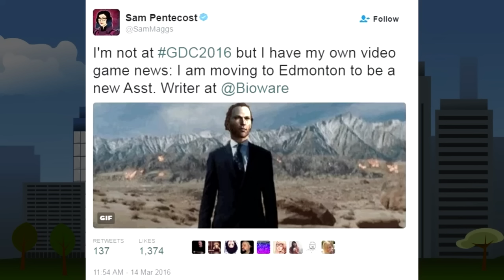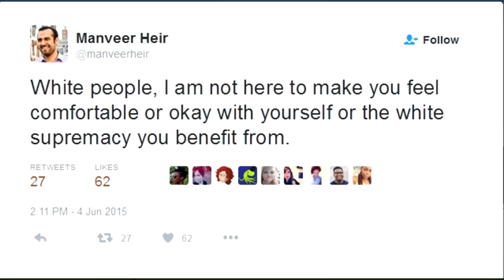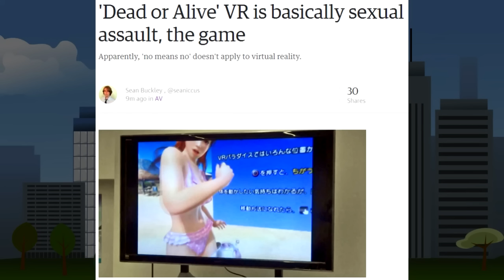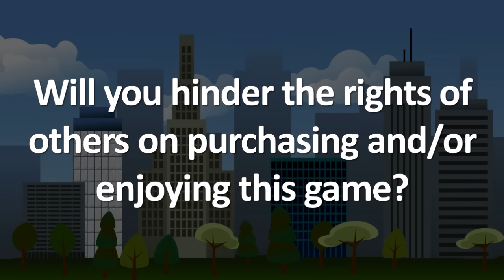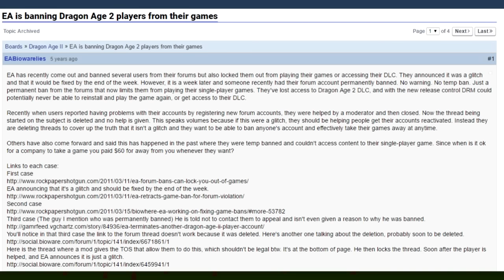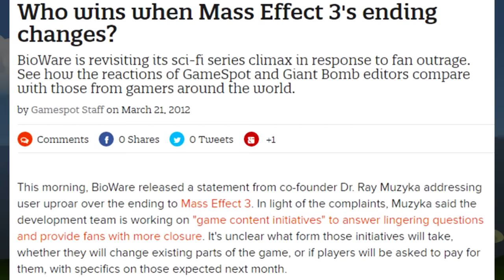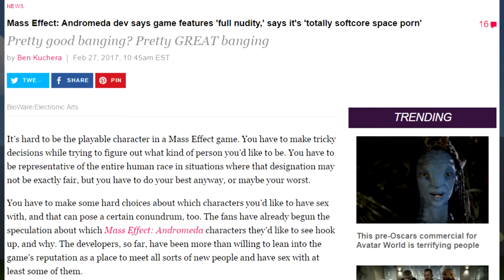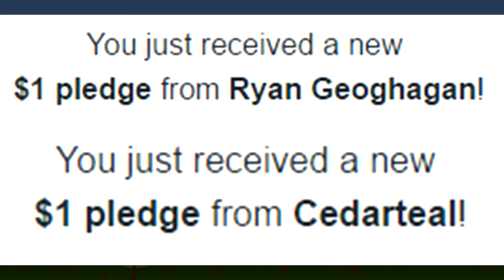Whoring Effect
We will NOT Bang, okay?

appabend VLOGS about Mass Effect Andromeda, thoughts on people boycotting the game, and how the people who are boycotting people are being accused of being SJWs apparently.

♥♥♥ SUPPORT ME! ♥♥♥
▼ Follow Muh Twitter!
▼ Follow At Minds!
▼ Follow at VidMe!

★ CREDITS ★
+ Avatars - ChrisDarkerArt

► SOURCES
+ ARTICLE: Dead or Alive Xtreme 3 VR is Literally Sexual Assault
+ ARTICLE: Keijo would be better off dying in obscurity